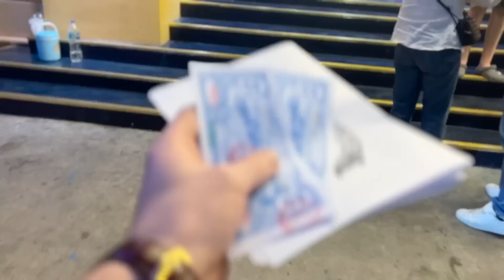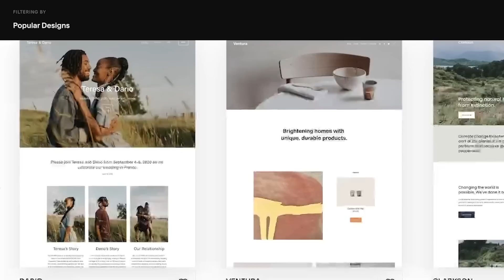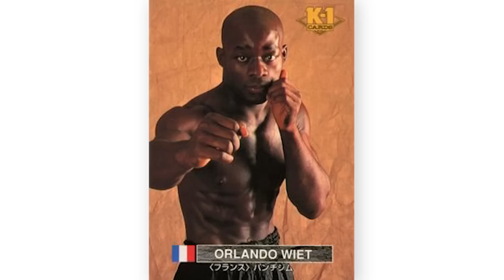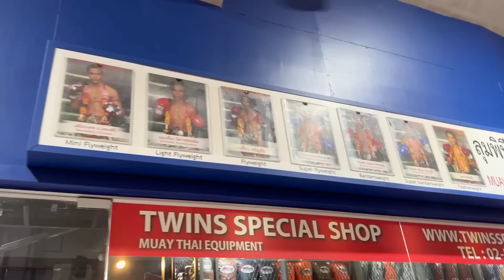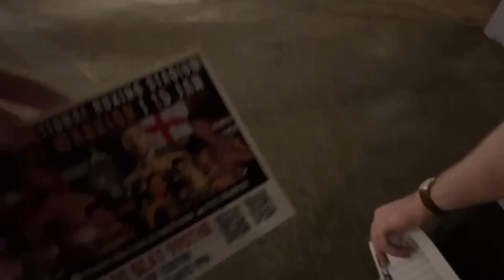The Most BRUTAL Sport on Earth..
Muay Thai swept the world over the last 50 years. Growing from a small discipline in Thailand to a global phenomena. Today we explore the entire story.